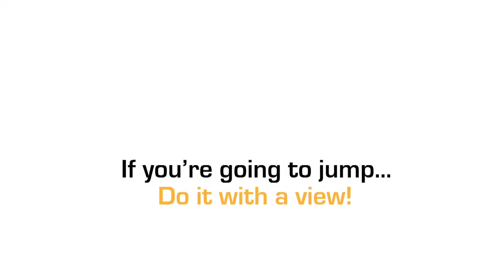Arielle Welford Freeth at Coastal Skydive